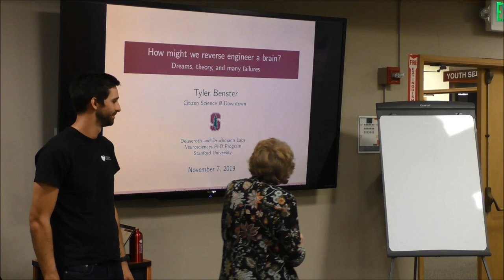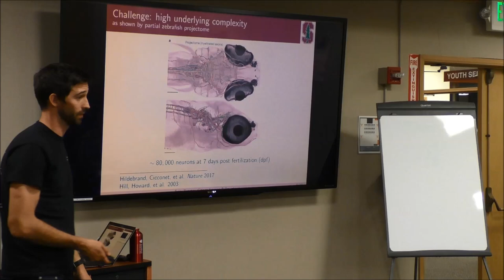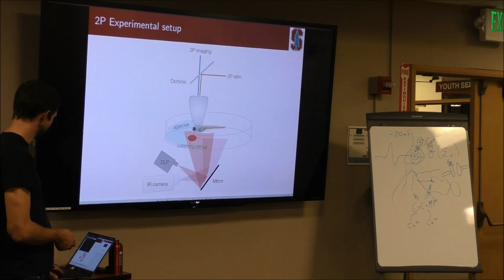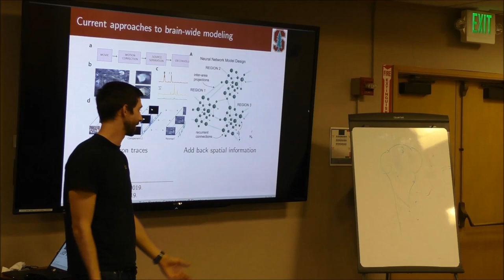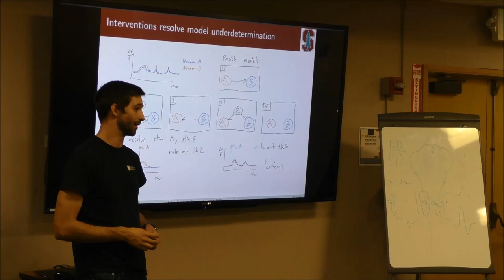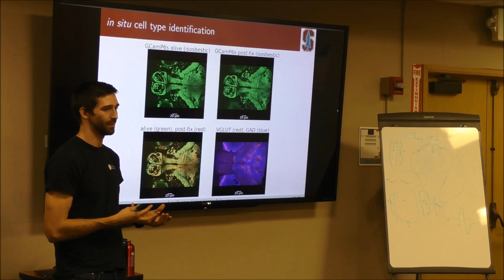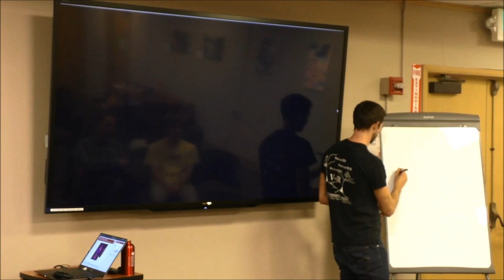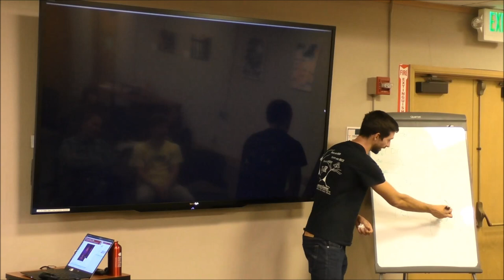How might we reverse engineer a brain?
Computers will one day match our own mental agility; learning, navigating and performing complex interactions all on scant power. But getting to that point will require neuroscientists and engineers to reverse engineer our least understood organ—the brain.

In this talk, third-year neuroscience PhD student at Stanford Tyler Benster describes his dreams, theory, and many failures towards reverse engineering a larval zebrafish brain using machine learning. The discussion includes an overview of cutting-edge methods for whole-brain imaging and stimulation that are ushering in a new era for systems neuroscience, as well as a brief overview of modern AI techniques as applied to neuroscience.

Tyler Benster is a Neuroscience PhD candidate at Stanford. He also works as a General Partner at Asimov Ventures, an early-stage venture capital fund focused on Frontier Technology.

Citizen Science is a collaboration between the Santa Cruz Public Libraries; the Santa Cruz Children's Museum of Discovery (SCCMOD), and the University of California, Santa Cruz (UCSC).